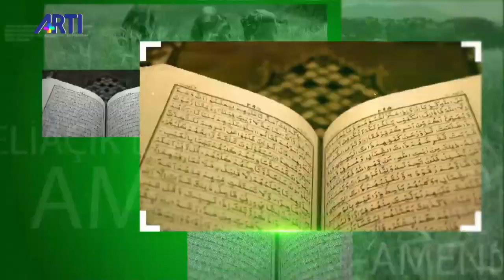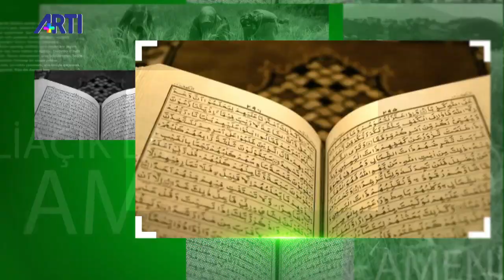Amenna - İhsan Eliaçık 'Dinlerde 'Kurtarıcılık' kavramı' 10 Ocak 2020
İhsan Eliaçık ile Amenna programın bu hafta dinlerde 'Kurtarıcılık' kavramı ele alınıyor.